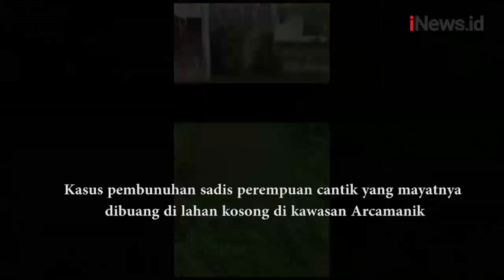Cemburu, Motif di Balik Pembunuhan Sadis Perempuan Cantik Bertato di Bandung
Kasus pembunuhan sadis perempuan cantik yang mayatnya dibuang di lahan kosong di kawasan Arcamanik, Kota Bandung, Kamis (3/3/2022) lalu terungkap. Korban diketahui bernama Rizna Apriliandhiny alias Nanay Berlyn, warga Kampung Panyawungan, Cileunyi Wetan, Cileunyi, Kabupaten Bandung. Perempuan cantik berusia 21 tahun ini tewas dibunuh secara sadis oleh kekasihnya sendiri.

Android: inews.id/android
iPhone: inews.id/ios